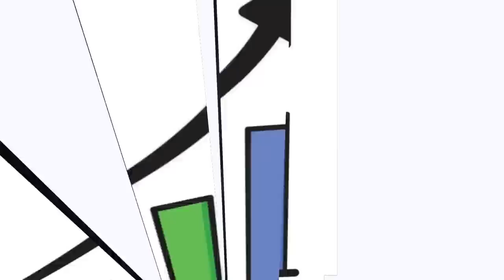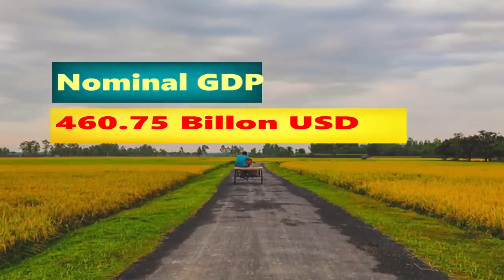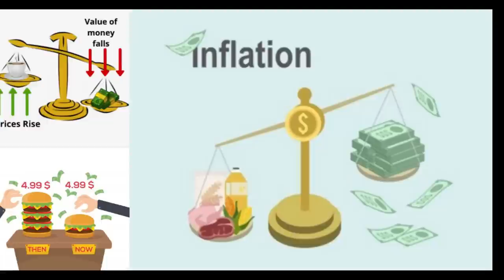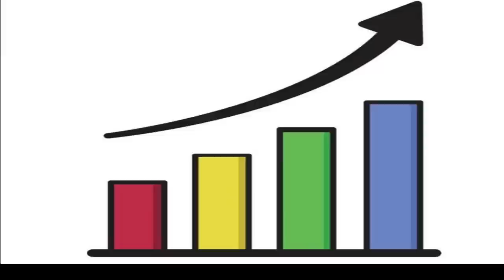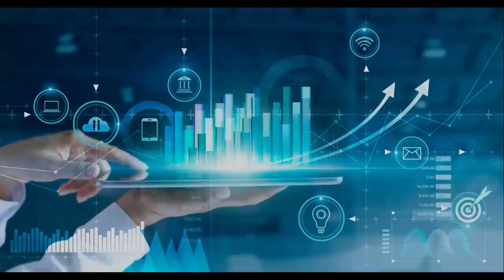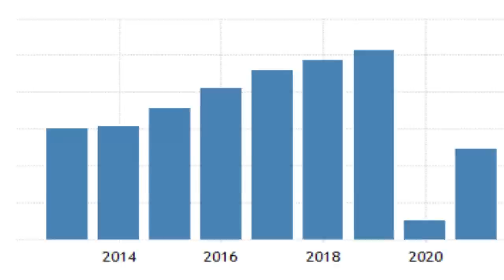বাংলাদেশ VS ইন্দোনেশিয়া- কোন দেশ বেশি ধনী? | Bangladesh Vs indinasia Economy Comparison & Analysis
In this video, we will be comparing the economies of two rapidly growing countries - Bangladesh and Indonesia. We will be looking at various economic indicators to give you a comprehensive overview of their economies.
Bangladesh and Indonesia are developing countries with rapidly growing economies.
GDP: Indonesia's economy is larger than Bangladesh in terms of nominal GDP. As of 2021, Indonesia's nominal GDP was around US$1.1 trillion, while Bangladesh was around US$345 billion. However, in terms of GDP per capita, Bangladesh's economy is stronger with a per capita GDP of around $2,055 compared to Indonesia's per capita GDP of around $4,051.

Growth Rates: Both countries have experienced strong economic growth in recent years, with Indonesia's economy growing at an average annual rate of around 5% and Bangladesh's economy growing at an average annual rate of around 6-7%. However, both countries experienced a growth slowdown in 2020 due to the impact of the COVID-19 pandemic.

Trade: Both countries are major exporters, with Indonesia exporting commodities such as crude oil, coal, palm oil and textiles, and Bangladesh exporting garments, textiles and leather goods. However, Indonesia has a more diversified export base and is a major exporter of minerals, whereas Bangladesh's exports are more focused on the garment industry.

Foreign Investment: Both countries have increasingly attracted foreign investment in recent years. Indonesia has been particularly successful in attracting foreign direct investment (FDI) in sectors such as energy, mining and manufacturing, while Bangladesh has focused on attracting her FDI in the infrastructure, manufacturing and services sector. increase.

Indonesia's economy is larger than Bangladesh's in terms of nominal GDP, but the two countries are experiencing strong economic growth overall, making them attractive destinations for foreign investment.

This is an  overview of the economy of Bangladesh, including its size, structure, and infrastructure. It highlights the country's shift from an agriculture-based economy to a manufacturing-oriented one and its dependence on remittances and the garment industry. It also mentions the challenges of high inflation and inadequate access to electricity, clean water, and sanitation facilities. The article also compares the economy of Bangladesh to that of Indonesia, with Indonesia having a larger economy and population, but Bangladesh having a higher GDP growth rate. Overall, Bangladesh is considered an emerging market and a stable middle-income economy.

Bangladesh is one of the major economic countries in South Asia and a developing market economy. The economy of Bangladesh is the second largest economy in South Asia and the 35th largest economy in the world in terms of GDP nominal terms and the 25th largest economy in terms of purchasing power parity. Bangladesh is viewed by various financial institutions as an emerging market and middle income economy in the Next Eleven.
The economy of Bangladesh is the 25th economy in the world and 2nd in South Asia on the basis of purchasing power (PPP). Bangladesh has maintained an average growth rate (GDP) of 6.3 percent over the past decade and Bangladesh is currently the 7th fastest growing economy in the world.
The economy of Bangladesh is changing from agriculture to a manufacturing-oriented economy. A large part of this country's economy is remittances and the garment industry. Bangladesh is a low-middle income developing and stable market economy.

 Bangladesh is at the forefront of economic and social indicators, leaving competitors behind. There are three driving forces behind this success. These are agriculture, garments and remittances. About 90 percent of the total foreign earnings come from garments and remittance